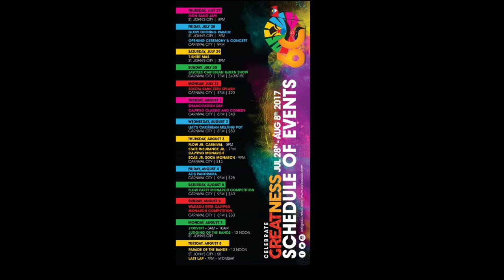MYSTIC- HOLD ME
NEW SOCA RELEASE 2017!!!